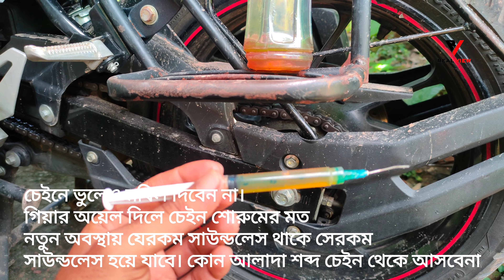চেইনে গিয়ার অয়েল কেন দিবেন? কিভাবে এবং কতটুকু গিয়ার অয়েল দেয়া লাগে?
মোটরসাইকেলের চেইনে আমরা অনেকেই পুরাতন ইঞ্জিন অয়েল অথবা নতুন ইঞ্জিন অয়েল দিয়ে থাকি
অথবা আমরা অনেকেই চেইনলুক বা চেন ক্লিনার ব্যবহার করে থাকি।

চেইন লুবের যে পরিমাণ দাম সেই দাম দিয়ে নতুন চেইন সেটি ক্রয় করা যায় ।
আবার ব্যবহৃত বা নতুন ইঞ্জিন অয়েল যদি দিয়ে থাকি সেই ক্ষেত্রে চেইনের শব্দ থেকেই যায়।

একমাত্র গিয়ার অয়েল হচ্ছে এর পরিপূর্ণ সমাধান।
গিয়ার অয়েল দিলে নতুন বাইক কেনার পরে চেইনের যে সাউন্ড থাকে সেই সাউন্ড ফিরে আসবে
এবং দীর্ঘদিন পর্যন্ত চেইন অনেক অনেক ভালো থাকবে